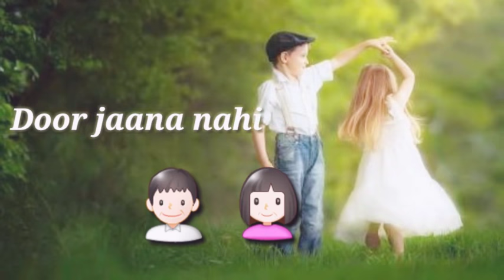Jitni Dafa || WhatsApp status video|| Yasser Desai || Latest WhatsApp Status 2018 ||Awesome Status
You have any problems with my video then